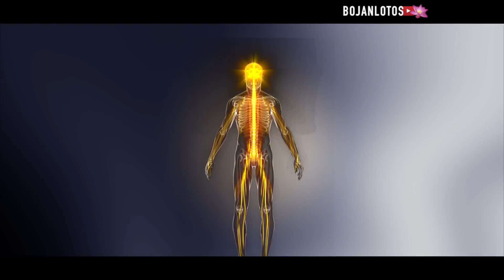Osećaj Života u Sebi Sa vodjenom vežbom | BojanLotos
Vodjena  Vežba  je na Kraju Uvoda🌍🌎🍀
➡️ SKYPE: Bojan Lotos
➡️ FACEBOOK STRANICA: BojanLotos

Bojan sa Kanala Lotos! ☀️🌸🍀❤️